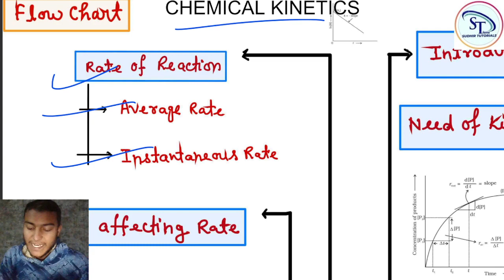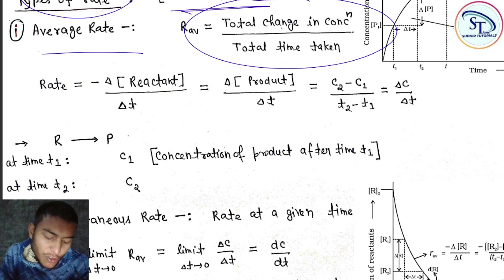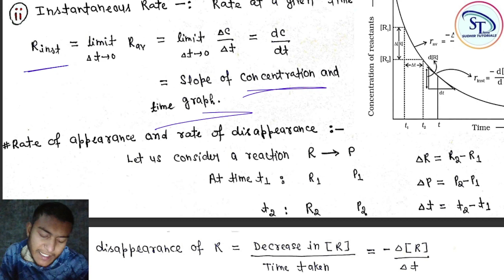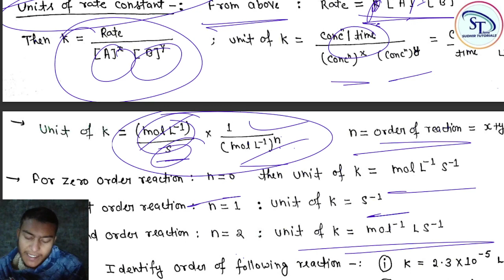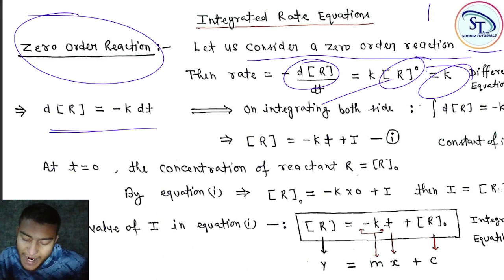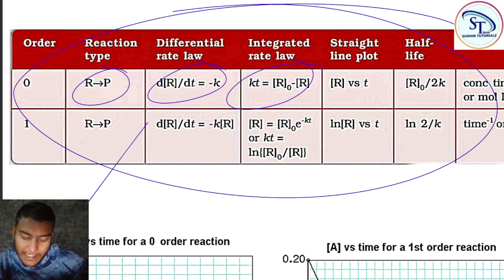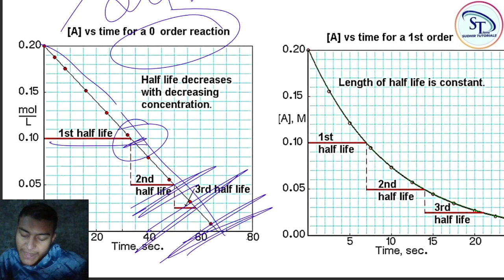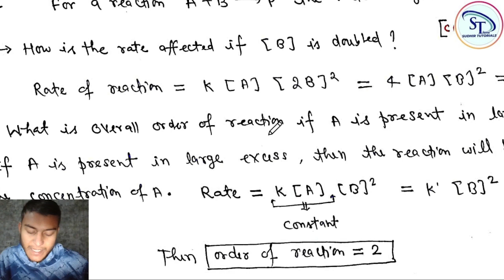CHEMICAL KINETICS | BOARDS 2024 | CLASS 12 ONESHOT | SUDHIR TUTORIALS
SUDHIR TUTORIALS Hello everyone
 Hope that you will like the video and video will be helpful for you.

Follow us on following Social media sites:-

please write the topic in comment section on which you want the video .then we will make a video on that topic very soon
thanks.

Your's loving Bhai:)😊
SUDHIR SINGH
(TUTOR,SUDHIR TUTORIALS)